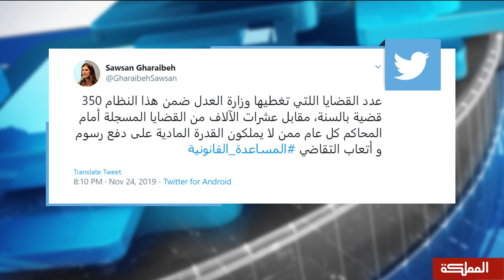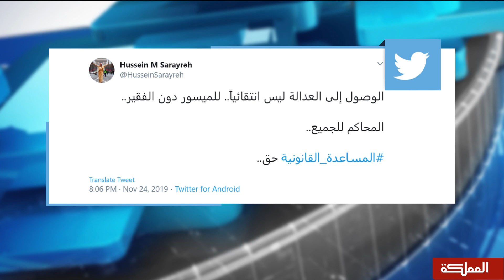ما هي قصة محاميي مراكز العون القانونية الذين حولتهم نقابة المحامين الأردنيين إلى مجالس تأديبية؟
هنا_المملكة